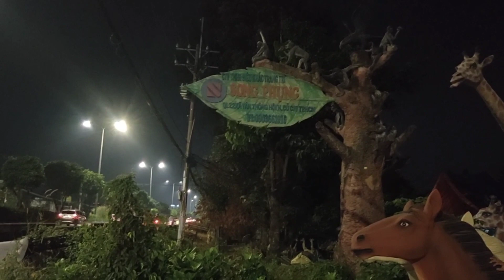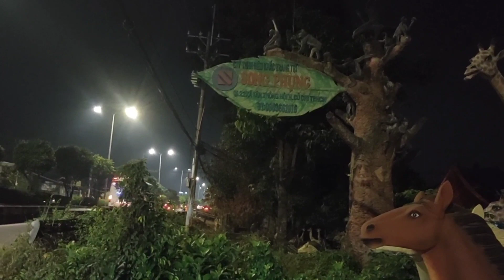Cháu Thủy sờ vào của quý của ông Trư Bát Giới